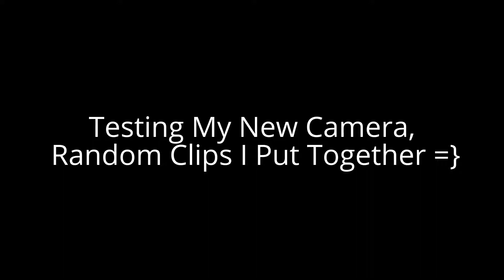VLOG | car accident again?!